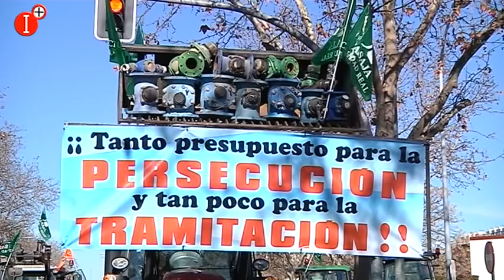👉AGRICULTORES Y GANADEROS SE MANIFIESTAN EN DEFENSA DEL FUTURO DEL CAMPO